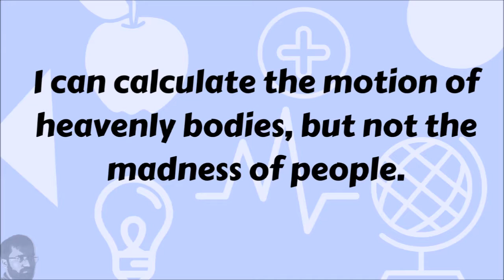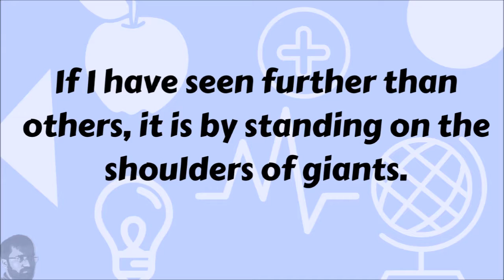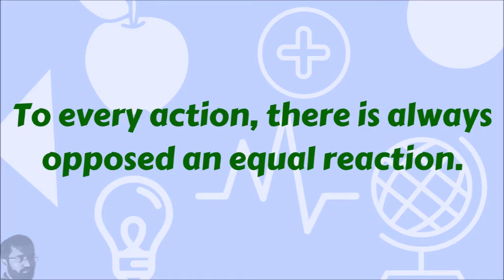Best Of Isaac Newton - Must Watch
Namaskar Dosto, I hope you will like the video. Like this video and share on Facebook, Twitter, WhatsApp. Let's make things better for you and all. Let's rebuild India again

About: hhumanmakerr is a YouTube Channel, where you will find political and social videos in Hindi & English. hhumanmakerr has been created for a purpose to make tomorrow better and change things for humanly cause. We would be glad to receive your support for a better tomorrow.